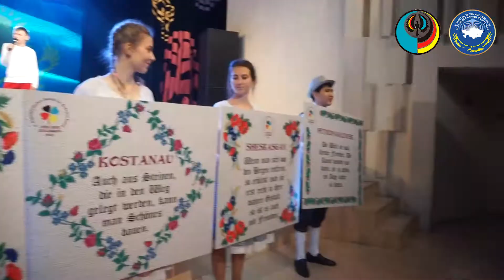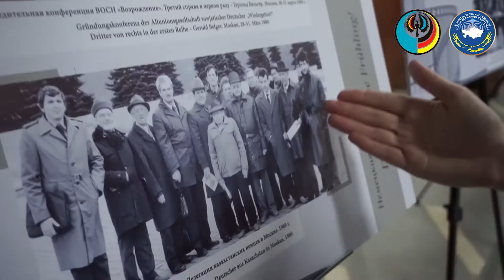1 мая - День единства народа Казахстана | 1. Mai - Tag der Einheit des Volkes von Kasachstan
Поздравление Альберта Рау, депутата Мажилиса Парламента РК, председателя Попечительского совета ОФ «Казахстанское объединение немцев «Возрождение».
Glückwünsche von Albert Rau, Abgeordneter der Mäschilis des Parlaments der Republik Kasachstan, Vorsitzender des Aufsichtsrates der Gesellschaftlichen Stiftung „Vereinigung der Deutschen Kasachstans ‚Wiedergeburt‘“.